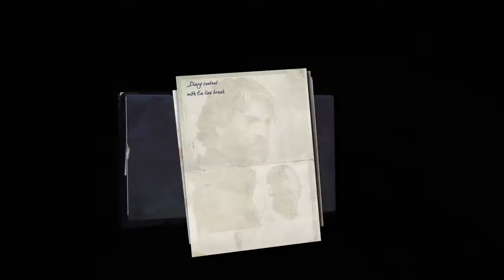Dishonored 2 #05 - Powers and a Plan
After escaping the city, we get a strang visit and learn more about what's going on